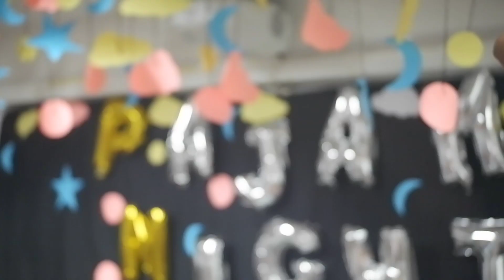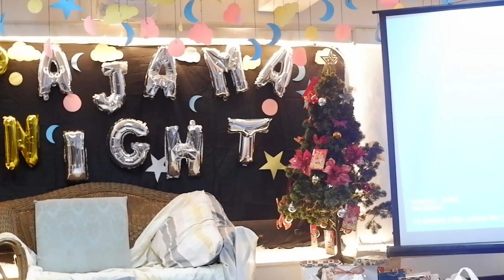2019 XMAS PARTY @Office... very late upload lol